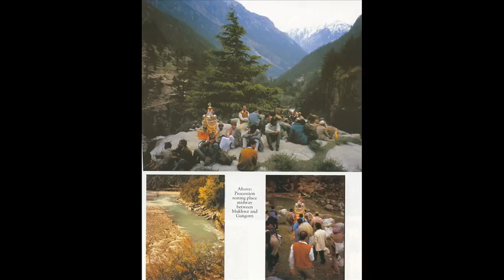"Bhagwata Puran ""Bhagwada Puran"" Part 73 in English"